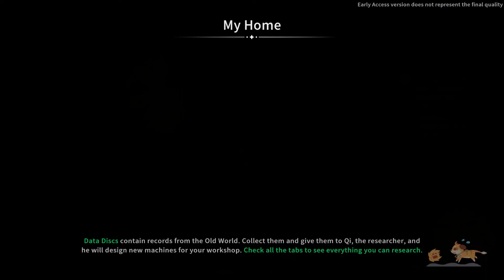🟡 My Time at Sandrock, Register Workshop and Guild - My Time at Sandrock Daily Gameplay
Just Registered to Guild and Workshop. Lets Play My Time at Sandrock With Me.

Hope You Like This Video, If You Like The Video, Please Like it. Share it.